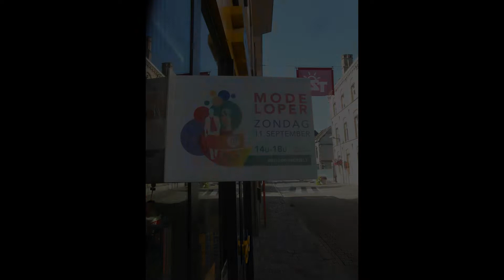Explaining the event from red carpet on advantage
Dit is een Engelstalige video gemaakt op 10 september 2022 met het beschrijven van een evenement dat toen nog moest plaatsvinden. Deze video's worden op het eind van de maand online geplaatst. Dit is de tweede maand van video's maken. (009)

Na een aantal video's bewerken ben ik daar helemaal mee klaar en zie omwille van de tijd en aandacht het niet zitten om daar nog veel of al te vaak verder mee bezig te zijn.
Toch zeker wat deze maand september betreft, hou ik het hiermee er voor bij bekeken na nog een aantal volgende video's.
Ik ging ze nog eens allemaal oriënteren, van hallo kom maar eens mijn talent zien maar heb subjectief bedoordeeld van desondanks nooit de persoon met beste motivatie voor het maken van veel video's zal worden.
De inspiratie lijkt na 2 maand op, echter tijdelijk.
Het is steeds een verschillende soort puzzel maken afhankelijk van de onderwerpen, maar meestal interesseert vooral monteren mij niet omwille van de tijdsbesteding en wat er ook dan nog allemaal eventueel mis zou kunnen gaan. Bij de muziekvideo deze maand is 3 keer op 9 minuten het beeld vlug terug rechtsboven. Bij het eerste nummer werd dit scherm meer bewogen over beeld. Bij video van de modeloper zijn er misschien nog 2 of 3 montage beginners-fouten (zoals kort zwart scherm na de eerste minuut, en voor een belangrijke scene opnieuw het piano-deel dat van geluid volgt maar met beeld knippert).

De resultaten zijn er dan bedenkelijk naar, ik weet niet of het soms nog veel beter praktisch kon ten opzichte van hetgeen voorafgaandelijk in gedachten was. Voor meer montage beoordeling op vlak van video's praktisch maken, werden ook nog praktische ervaringen na het evenement omschreven in video 000012 van dit channel.

Natuurlijk bedenk ik nog special effects waar pratisch maar niets van komt met dit soort software thuis. Het blijkt soms moeilijker dan gedacht maar niet altijd. Zeker is dat ik vaak of altijd mijn gelijk wil halen, en de camera is een handig instrument dat mij daarmee op de goede weg brengt.

Bij het maken van video's komen er veel of weinig dingen te zien die je soms al dan niet zelf helemaal kan kiezen.
Zoals een groen scherm dat ik nooit zal gebruiken om de achtergrond een andere afbeelding van film te geven, want dat is vals en geeft mij niet echt een zuiver beeld noch gevoel. Als ze je met 1 of andere cursus daarmee leren om bijvoorbeeld haren te laten wapperen in de wind, is het voor dergelijke techniek meestal niet geschikt (figuurlijk, niet letterlijk zoals bij
de kapper) omwille van de verfijndheid dat je er geen magnetische of polyvalente houvast op hebt zoals daar tegenover zou staan een zuiver omlijnde statische afbeelding.

Dus, geen kunstmatige wind en valse achtergronden voor mij, ik heb het meer gevonden met beelden zuiver maken puur naturel van oorsprong als deel van de technieken persoonlijke particuliere huisstijl met mijn relatief goedkope camera. Als het buiten waait op een mooie prachtige locatie moet je dat binnen niet willen gaan nadoen, zo, klaar.

Veel is ook afhankelijk van de montage-software waar op vlak van kleurschakeringen en effecten met de teksten nog niet alles gevonden werd of het bestaat er niet bij. Maar als het buiten regent, hoef je nog niet binnen hetzelfde te proberen nadoen en zeker niet dan op verplaatsing te gaan. Het valt mij zelfs niet te compenseren met meer stabiel beeld in de plaats van beweging (in de auto, trillingen van de motor en de baan)
omdat het meer opvalt als de beelden vals en gemanipuleerd waren, dus beter alleen echte delen maken en daar praktisch zo goed als mogelijk met stabilisatie en dergelijke mee omgaan. Ik heb het gevoel dat zulke dingen beter spontaan gaan dan het proberen na te doen of op commando van andere mensen.

Met de smalle sensor zal ik bovendien toch nooit echt professionele resultaten bereiken, maar ik vind het met dit exemplaar goed op weg.

Bovendien, na het modeloper evenement wil ik niets anders meer dan op afspraak werken in plaats van teveel op zoek te moeten gaan naar gesprekken.
Anderzijds heb ik geen nood aan teveel verplaatsingen en afhankelijkheid van tijdsschema's (van 14 tot 16.30 was voor mij genoeg, het ging echter verder tot 18u). Dan nog ging na 17 u moeizaam of helemaal niet meer gaan. Ik weet echter niet hoeveel modellen er wel de volledige afstand een aantal keer hebben afgelegd met verschillende outfits.
Deze maand kocht ik dan ook een nieuwe geheugenkaart van 128 Gigabyte, na dat evenement, dan zal de derde batterij soms ook nog van pas komen.

Evenementen en personen filmen is en blijft een materiele zaak, een sleur van instrumenten zoals camera met batterijen en microfoon op statief plaatsen.
Ik weet niet of ik dat erg graag kan of zou willen blijven doen, maar meestal ben ik gelukkig als de geheugenkaart opnieuw leeg is, de video's klaar bewerkt zijn en alle overtollige rommel van beelden weggedaan. Dat zijn de momenten om naar vooruit te zien en daarna is er weer helemaal niets, letterlijk en figuurlijk.